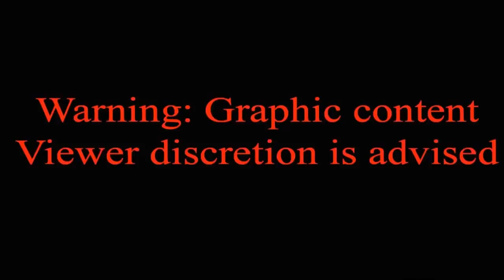‘I’m good, bro:’ Body camera video shows retired MLB player Johnny Damon failing field sobriety ...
Body camera video recorded during the DUI arrest of Johnny Damon, a retired Major League Baseball player and Orlando native, shows the former pro-athlete and his wife tussle with officers prior to their arrests.